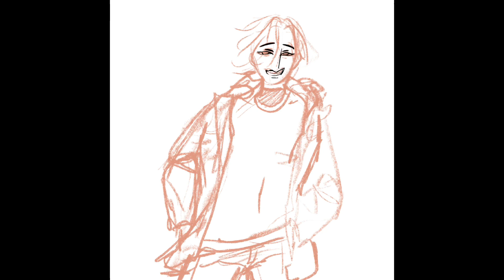Timelapse of Original Character Alex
Original Character Alex